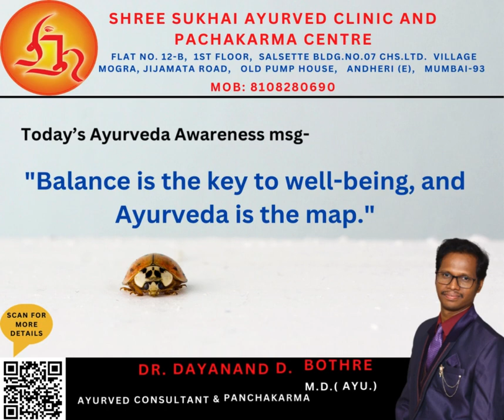Ayurveda Awareness msg From 27 Nov to 03 Dec 2023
Ayurveda#drdayanandbothre#shreesukhai#ayurevdmindset#ayurvedawareness
Connect and follow me, here is a link to join,